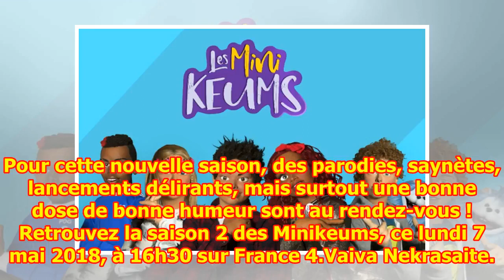Minikeums (France 4) : Coup d'envoi de la saison 2